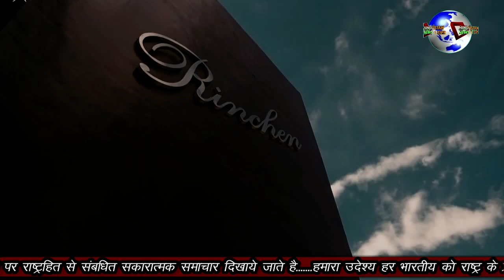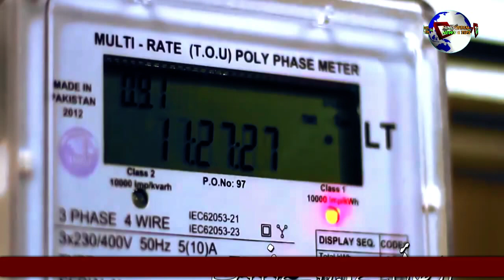पीओके के लिए एलआेसी पर छिड़ने वाला है घमासा,न